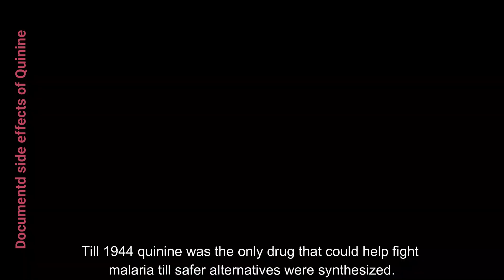Why do doctors prescribe dangerous drugs that have side effects?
When a doctor is aware that a drug has negative side effects, why is it being prescribed? Is it not wrong? Can we trust them and their drugs? Or is it unnatural and dangerous to the body? What are our other options?